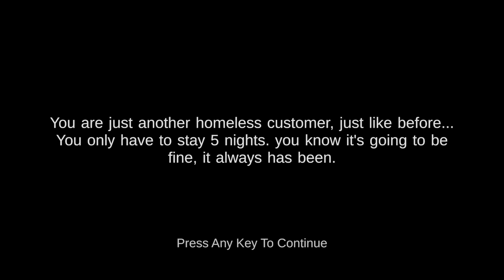O HOTEL DO SHREK TÁ MAIS BIZARRO DO QUE NUNCA! - Five Nights at Shrek's Hotel 2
Um ano atrás eu passava 5 noites no hotel do Shrek e passava por tudo quanto é tipo de situação bizonha. Agora eu vou ter que passar mais 5 noites, ou seja... eu vou me lascar de novo! CONFIRA E SARAIVA O LIKE!